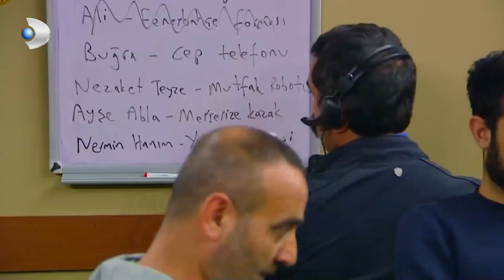Hatice, Sanat Alemine Atılıyor - Çocuklar Duymasın Özel Bölüm